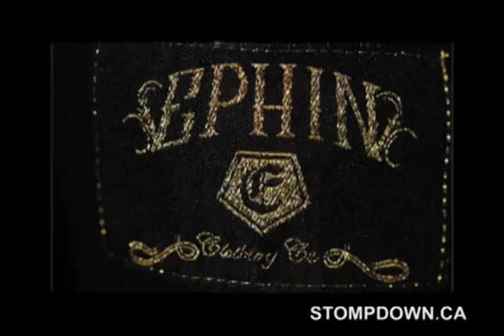SDK #284 - RAKSO & CRAVE - HAPPY HALLOWEEN!